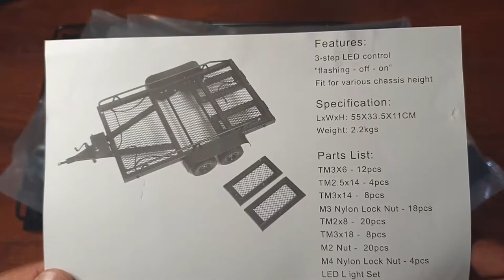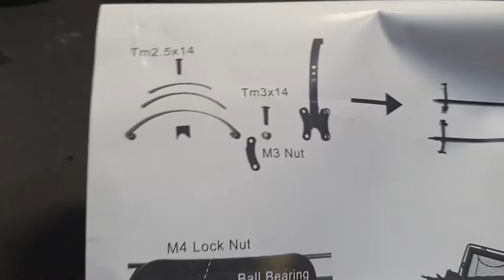BUILDING HEAVY DUTY ALL METAL TRAILER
The Trailer comes with rubber tyres made of high quality material is specially designed and manufactured for Traxxas HSP Redcat RC4WD Tamiya Axial SCX10 D90 HPI RC Crawler Car to enjoy DIY delight.

Feature:
Provide a different, novel and real RC experience
Made from high quality metal, durability in use, perfect performance
Cool meta-llic texture with outstanding appearance.
Dual axis 4pcs wheels High capacity.
Very cool accessory for remote control car models refit upgrade fans gift.
Size Chart:
Internal dimensions: 460 x 290 mm / 18.11 x 11.41 inch
Size: 43 x 26 x 8.5cm / 16.92 x 10.23 x 3.34inch